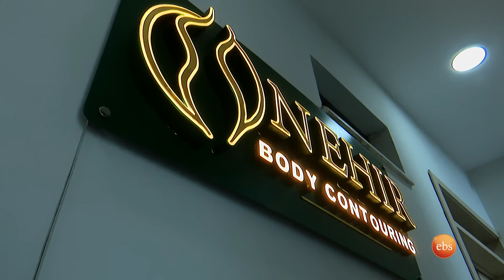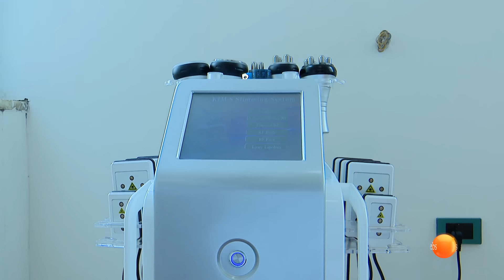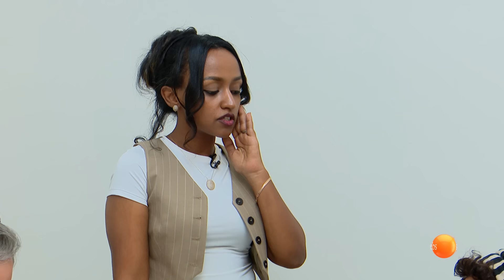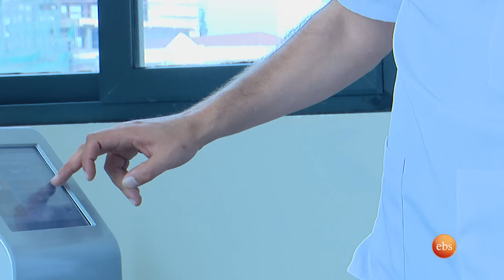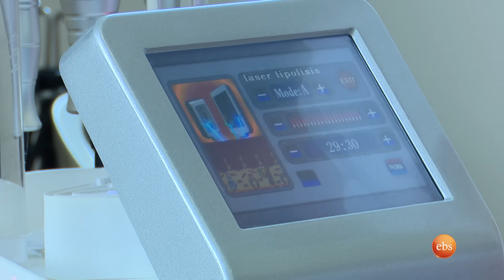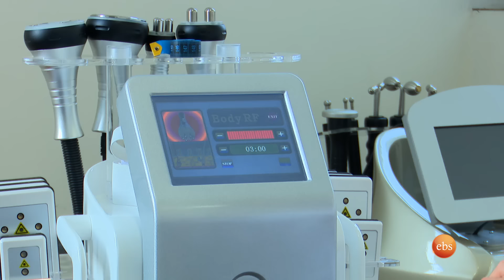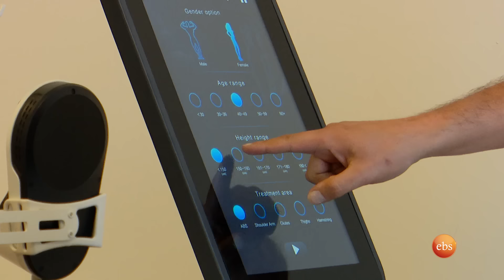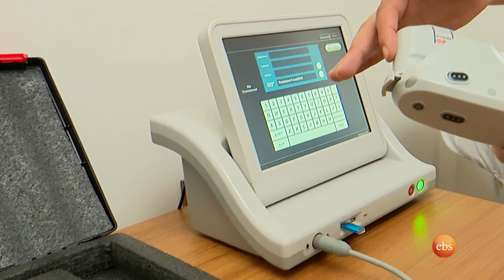//ስለውበትዎ// “ካለ ምንም ቀዶ ጥገና የሰውነት ቅርፅ ማስተካከያ ሂደት” /በእሁድን በኢቢኤስ/